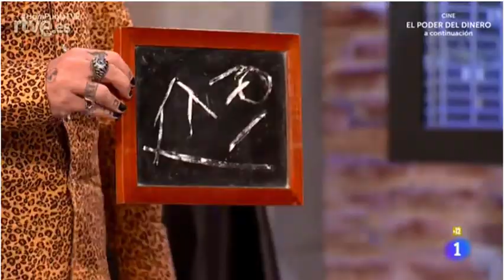HORA PUNTA 29-05-2017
Programa Hora Punta, presentado por Javier Cárdenas, invita al Gran Luis Pardo.